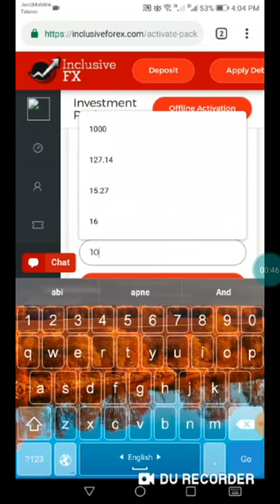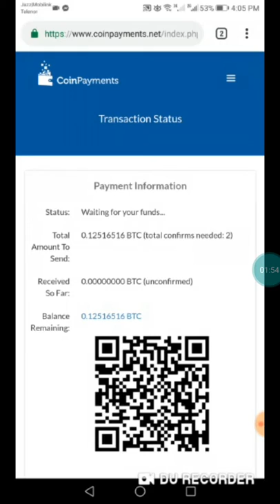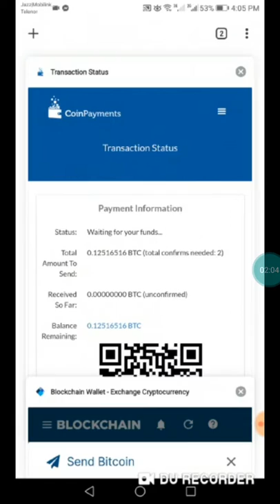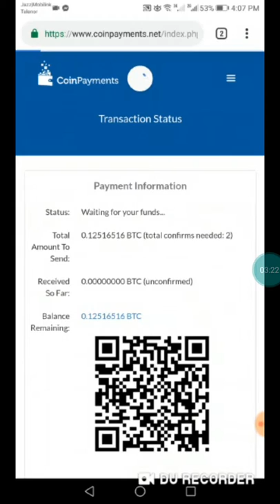Inclusive forex, sucesso atemporal!!!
👉 Não é um site falso. Inclusivefx Company é 100% gernate back end com negociação forex. Junte-se a este sistema real e obtenha um lucro muito bom 💰
👉 Verifique no meu Fxbook.com para operações diárias de Forex. P PACOTES DE INVESTIMENTOS 💵
✅1. PRO PLAN
💎 Min.Invest: US $ 50
💎 Max.Invest: US $ 999
Renda Diária: 1,6% Duração: 125 dias úteis Retorno total: 200%
1⃣ Investir 100 $ Diariamente 1,6 $ Semanalmente 8 $ Mensal 35 $
2⃣ Investir 500 $ Diariamente 8 $ Semanalmente 40 $ Mensal 176 $ Rede
▶ Rendimento de Referência: 5%
▶ Renda binária: 8% 👉 CAPPING LIMIT- $ 500
✅2 MINI PLAN
💎 Min.Invest: $ 1000
💎 Max.Invest: $ 9999 Renda Diária: 1,65% Duração: 130 dias úteis Retornos totais: 214,5%
1⃣ Investir 1000 $ Diariamente 16,5 $ Semanal 82,5 $ Mensal 363 $
2⃣ Investir 2000 $ Diário 33 $ Semanalmente 165 $ Mensal 726 $ Rede
▶ Rendimento de Referência: 6%
▶ Renda binária: 8% LIMITE DE CAPPING- $ 1000
✅3 PLANO CLÁSSICO
💎 Min.Invest: 10000 $
💎 Max.Invest: 24999 $ Renda Diária: 1,75% Duração: 140 dias úteis Retornos totais: 245% Rede
▶ Rendimento de Referência: 7%
▶ Renda binária: 8% LIMITE DE CAPPING- $ 2500
✅4 PLANO ECN
💎 Min.Invest: US $ 25.000
💎 Max.Invest: Infinito $ Renda Diária: 2% Duração: 150 dias úteis Retorno total: 300% Rede
▶ Rendimento de Referência: 8%
▶ Renda binária: 8% LIMITE DE CAPPING- $ 5000
💵 Forma de Pagamento 💵
✅ btc
✅ btccash
✅ Perfect Money
✅ Payeer
✅ OKPay
✅ Adv Cash
✅ Bink Wire
✅ Skrill
✅ Neteller
👉 NOTA Retirada mínima é de US $
💎 Dias de Retirada
1⃣ Carteira ROI Todos os meses, 15 e 30 👉 Com taxas de 5%
2⃣ Carteira IB (Bônus de Referência e Binário)
💰💰💰 diariamente
💰💰💰 👉 Com taxas de 8% Junte-se a nós no sistema real👇
👆 👆 👆 👆 JUNTE-SE